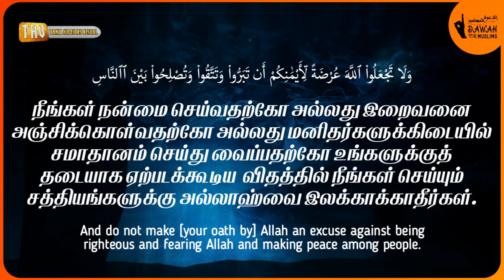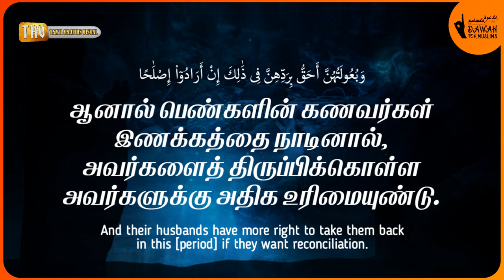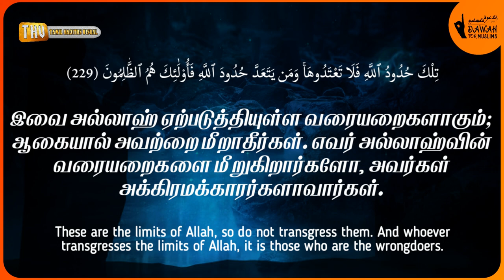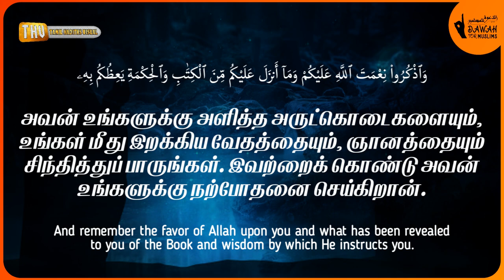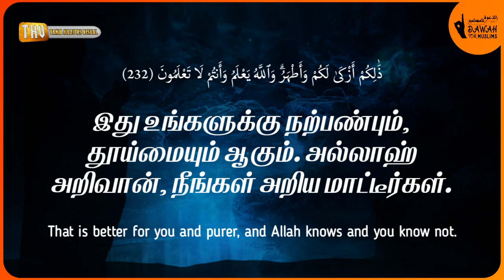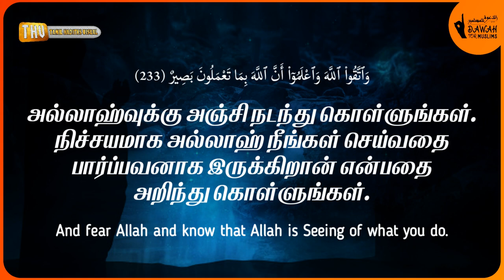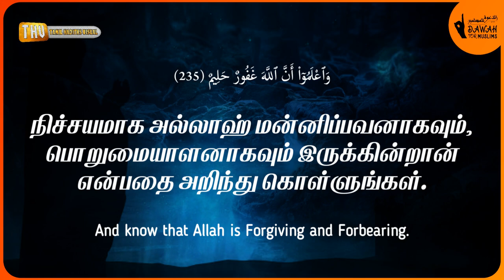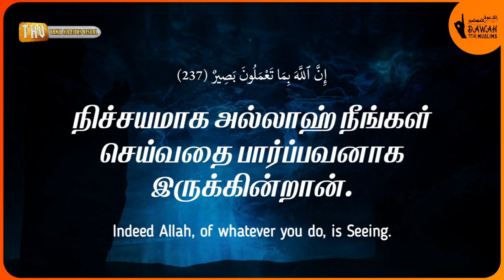சூரா அல்-பகரா 224-237 | ரமழான் தொடர் - 21 | Surah Al-Baqarah 224-237 | Muhammad Al Luhaidan